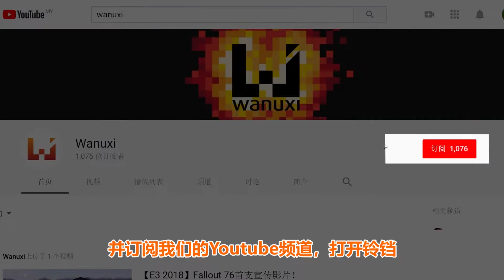Marvel's Spider-Man 20分钟游玩影片 || Wanuxi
《Marvel's Spider-Man》已推出了！这里献上20分钟的游玩影片~小编收集了好多背包和拍了好几张照片哦~

你们已经玩到哪里了？🙋‍